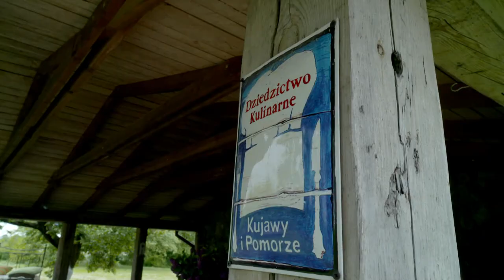Byłam miejską dziewczyną, jestem wiejską gospodynią!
Marzyła o wyprowadzce na wieś. Po zakupie starego gospodarstwa prowadzi agroturystykę, wraz z gospodą promującą produkty z Europejskiej Sieci Dziedzictwa Kulinarnego Kujawy i Pomorze. Aleksandra Wronkowska-Mordal znalazła na wsi idealny sposób na życie, biznes i wielokrotnie nagradzane miejsce wytchnienia dla turystów. O drodze miejskiej dziewczyny do stania się przeszczęśliwą panią na włościach, opowiedziała Marii Sikorskiej, autorce telewizyjnego programu Z klimatem i z pasją.